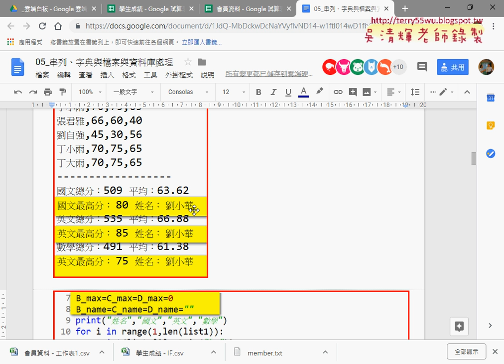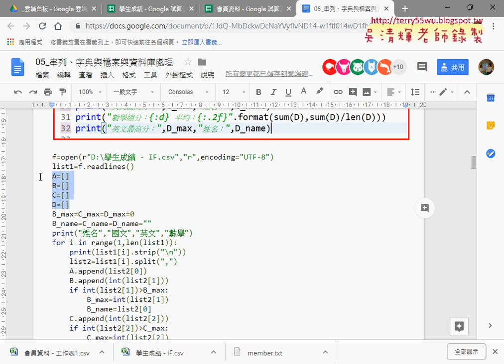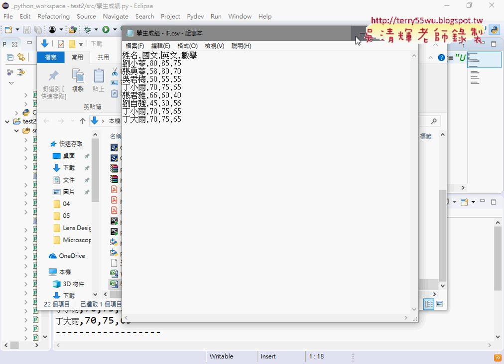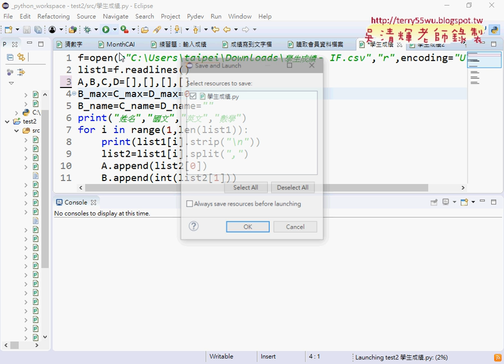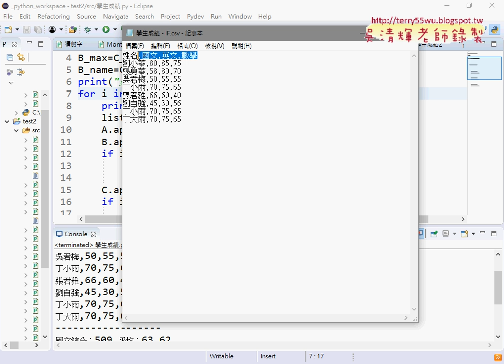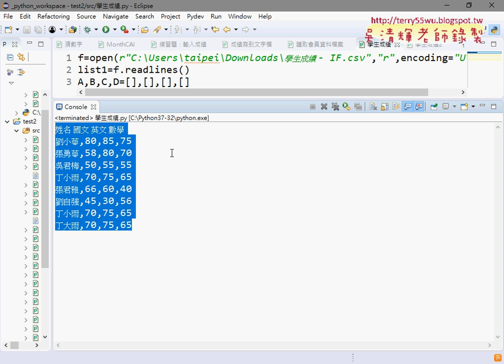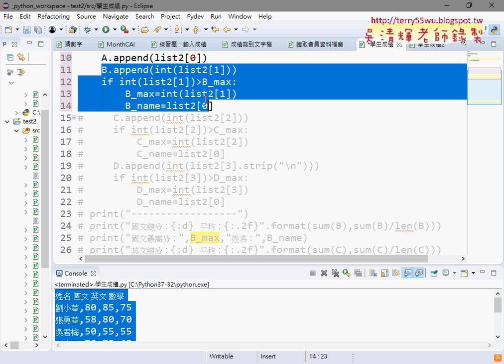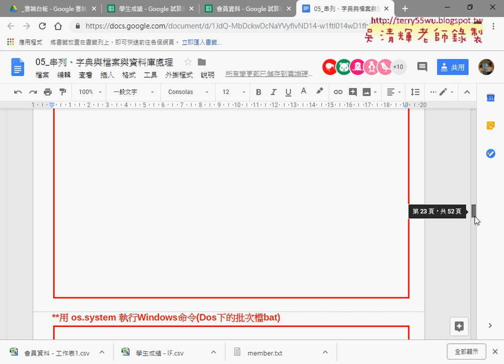07 學生成績計算總分與平均和最高分者